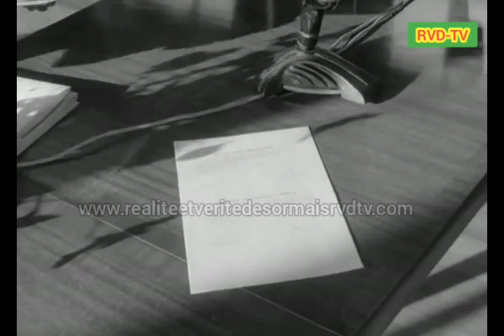Complot contre Kwame Nkrumah au Ghana - Sékou Touré réagi très en colère (1966)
Après le coup d'État organisé par l'impérialisme , à sa tête la CIA, contre le régime Révolutionnaire du président Kwame Nkrumah en février 1966 alors qu'il était en tournée dans les pays de l'Est. Le président Ahmed Sékou Touré avec rage dénonce les “traîtres militaires du Ghana”, l'impérialisme et les dirigeants fantoches africains.
Il mobilisera plus de 23.000 soldats de l'armée populaire guineenne pour chasser «Ankrah le bandit d'Accra», le putschiste téléguidé par les impérialistes.
Le président Houphouet Boigny de la Côte d'Ivoire s'opposera fermement au passage des soldats guinéens sur le territoire ivoirien et dénonça Sékou Touré comme voulant remettre au pouvoir son «complice Kwame Nkrumah» son (Houphouet Boigny)  plus « grand mortel ennemi en terre d'Afrique».

Kwame Nkrumah choisira la Guinée comme sa seconde patrie , il sera nommé Co-président de la République de Guinée jusqu'à son décès en 1972 ( Nous avons préparé plusieurs vidéos de ses funérailles à Conakry et au Ghana).
A rappeler que le président Kwame Nkrumah avait fait face dans son pays à plusieurs tentatives d'assassinat, ce qui lui avait valu le qualificatif de : « Kwame Nkrumah ne meurt jamais».